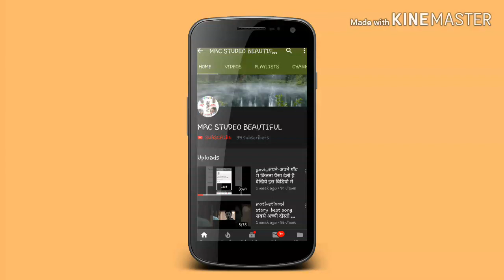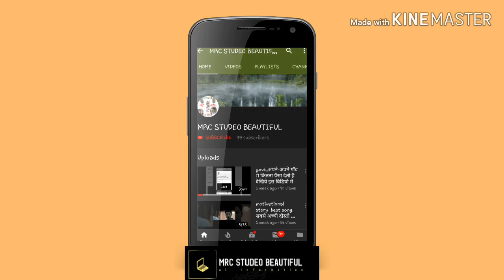फुॅआर नोजल कैसे कार्य करती है nojal kaise karya karti hai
फुआॅर नोजल कैसे कार्य करती है, देखिए इस विडियो मे
दोस्तो चेनल को susbcribe जरूर करे